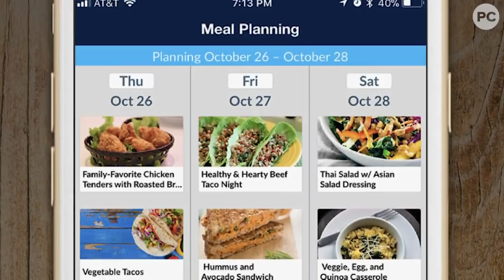Erin Oprea Demonstrates Carrie Underwood's Leg Workout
Erin Oprea has trained Carrie Underwood, Kacey Musgraves, Maren Morris and more. Today she is talking about her training regiment, while walking us through her infamous leg workout! It's INTENSE!

Put on your workout gear and join us!